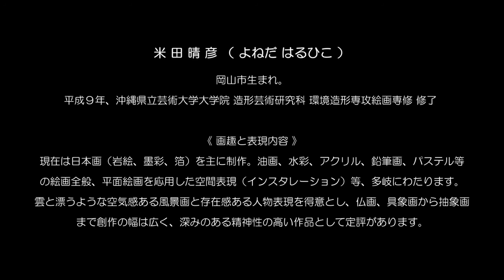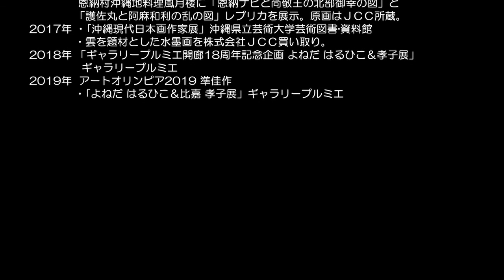画家 よねだ はるひこ Haruhiko Yoneda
‹沖縄の美術ギャラリー›
ギャラリープルミエ取り扱い作家、画家「よねだ はるひこ」ギャラリートークの動画配信を致します。
長年テーマとしてこだわっている「雲」、最新作の三国志の武将「関帝王・関羽」、鉛筆画で描く「動物」最新の作品について語っていただきました。
収録をどうぞご視聴くださいませ。

沖縄県北谷に構える美術ギャラリー
ギャラリープルミエに、ぜひお立ち寄りください。

助成：沖縄文化芸術コンテンツ配信環境支援事業